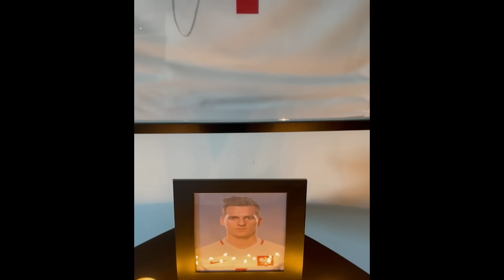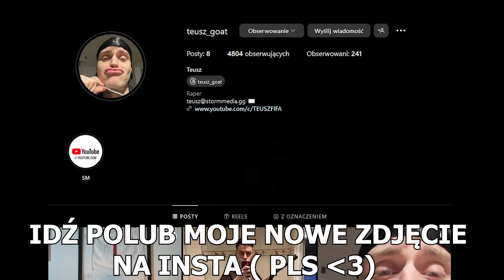GRAŁEM NA TURNIEJU MILIKA Z WIDZEM O 30,000 ZŁ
W tym filmie biorę udział w emocjonującym turnieju Fortnite organizowanym przez Areka Milika, z pulą nagród wynoszącą 30 tysięcy złotych! Nie jestem jednak sam – razem ze mną w drużynie walczy jeden z moich widzów. Dołącz do nas, aby zobaczyć, jak sobie radzimy w tej zaciętej rywalizacji, pełnej niespodziewanych zwrotów akcji i niesamowitych momentów. Czy uda nam się przebić przez konkurencję i zgarnąć główną nagrodę? Oglądaj i kibicuj nam w tej elektryzującej przygodzie!